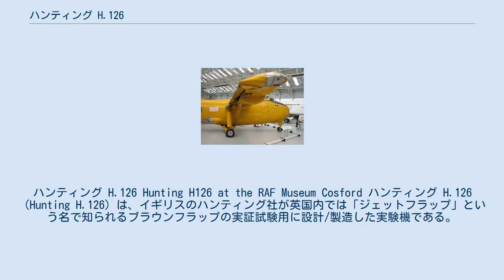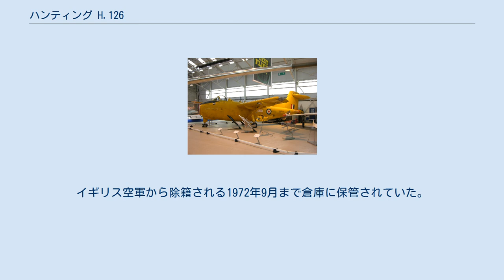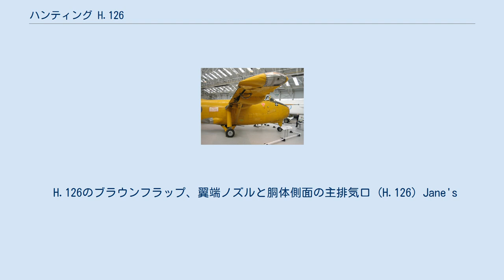ハンティング H.126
ハンティング H.126 Hunting H126 at the RAF Museum Cosford ハンティング H.126（Hunting H.126）は、イギリスのハンティング社が英国内では「ジェットフラップ」という名で知られるブラウンフラップの実証試験用に設計/製造した実験機である。
1機のみが製作され、ベッドフォード基地の王立航空研究所/空力飛行班で100回に渡る飛行試験が実施された。
機体はその後NASAによる風洞実験のためにアメリカ合衆国へ送られ、最終的にはイギリス空軍博物館に収蔵された。
 この機体は純粋に試験目的で設計されたため、引き込み式降着装置といったような装置は備えていなかった。
肩翼配置の主翼には1組のストラットを備えていたが、これは支柱の役割ではなくブラウンフラップで使用する圧縮空気を導くための導管を配したものであった。
尾翼はグロスター ジャベリンのものと似た比較的小型の三角形状のT字尾翼で、胴体はハンティング ジェット・プロヴォストと似てはいたが小さな単座のコックピットを持っていた。
単発のブリストル・シドレー オーフュース ターボジェットエンジン用の空気吸入口は機体の最先端にあった。
ジェットフラップ機構は、高温のエンジン排気の約半分を主翼の後縁に沿った16個のノズルから排出することで実現されており、排気の約10%分は低速時の推力姿勢制御を行うために主翼端の小さなノズルから排出された。
これと似た機構は後に同様の目的でホーカー・シドレー ハリアーに使用された。
前進用推力は残された僅かなものであったため本機は低速飛行に限定されたが、離陸速度はほとんどの軽飛行機でも困難な僅か32 mph (52 km/h)という値であった。
 ハンティング社は1959年に2機分の製造契約を受注した。
全面黄色とコックピット前の機首上面を防眩用の艶消し黒で塗装された試作初号機XN714は1963年3月26日に初飛行を行ったが、試作2号機は完成せずにシリアル番号も与えられなかった。
1963年から1967年にかけて試験飛行が行われ、1969年には一旦NASAに送られ1970年5月に再び戻ってきた。
イギリス空軍から除籍される1972年9月まで倉庫に保管されていた。
 H.126のブラウンフラップ、翼端ノズルと胴体側面の主排気口 (H.126) Jane's